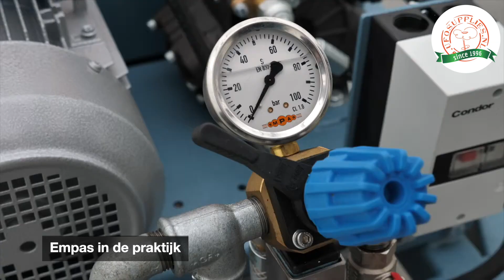UFO Supplies presenteert Empas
Jaap van Staaveren (UFO Supplies) en Carel Doornenbal (Empas) in gesprek over apparatuur voor gewasbespreiding.